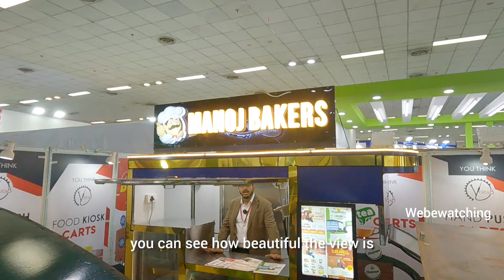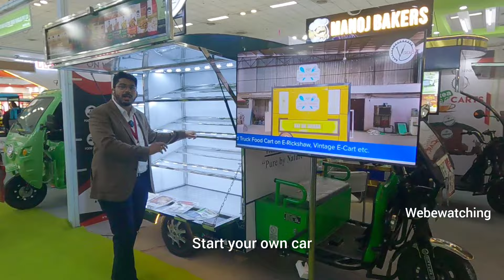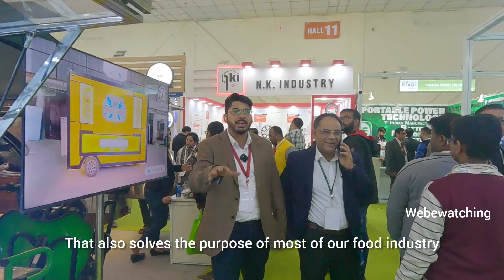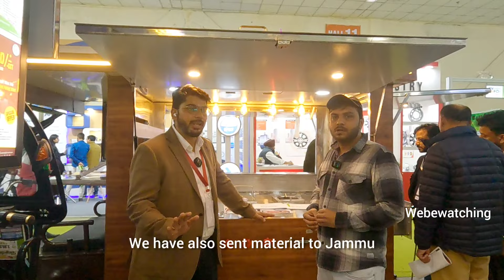आगया सस्ता टिकाऊ चलता फिरता फ़ूड कार्ट | E - Rickshaw Food Cart In India - Food cart business ideas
EVEXPO is a platform for the Electric Vehicle industry to exhibit the latest technology and products for eco-friendly transportation. It connects the right players with their target audience, including Owners & Operators, and Manufacturers & Traders.